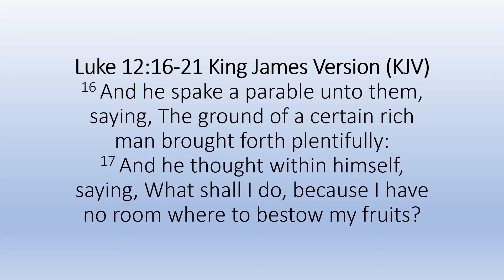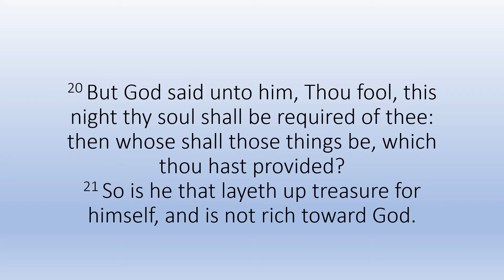Biblical example of why I named this channel Heaven Homesteading.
This Channel is here to help teach about the Bible, and the connection the Seventh-Day Adventist  Church has with it.